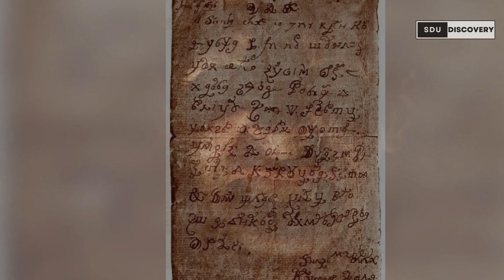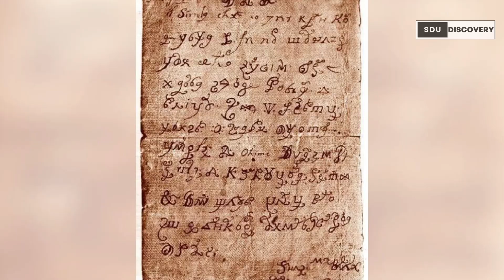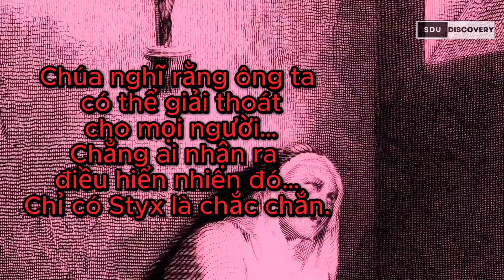Sự thật về vị nữ tu sĩ nhận được LÁ THƯ của QUỶ SATAN | SDU Discovery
Có lẽ, trong lịch sử văn học, nghệ thuật, và phim ảnh, Quỷ satan là một nhân vật phản diện được yêu thích nhất. Theo quan niệm của tôn giáo Phương Tây, Satan hay còn được gọi là Lucifer là một con quỷ hội tụ tất cả những điều xấu xa, độc ác nhất trên thế giới này. Nhưng xung quanh hắn luôn có 1 sức quyến rũ kì lạ, khiến mọi người luôn thích thú, tò mò, và tìm hiểu về bất cứ những gì có liên quan đến hắn, mặc dù ai cũng biết, những thứ đó chẳng hề tốt lành gì. Quyển kinh của Quỷ Satan, Codex Gigas luôn gây tai ương cho những nơi lưu trữ nó những truyền thuyết xung quanh việc bán linh hồn của mình cho quỷ Satan, vâng vâng. Hôm nay chúng ta sẽ tìm hiểu về sự thật của 1 bức thư bí ẩn, 1 bức thư được viết cách đây hơn 300 năm mà trong suốt chiều dài lịch sử, nó luôn được mọi người cho rằng được viết bởi kẻ đứng đầu những thiên thần sa ngã, chúa tể của địa ngục, LUCIFER

© Một số tư liệu được sử dụng trong video thuộc về các chủ sở hữu đáng kính.